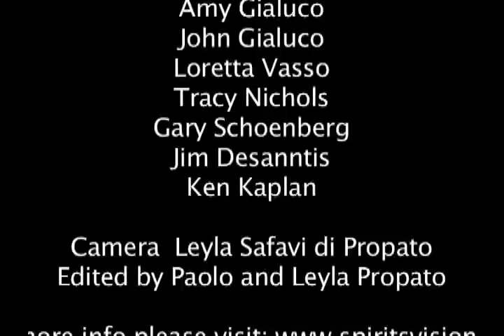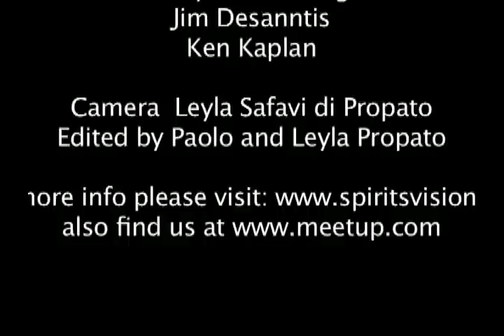New Hope Metaphysical Society - Promotional Video - Pt 2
The New Hope Metaphysical Society promotional video